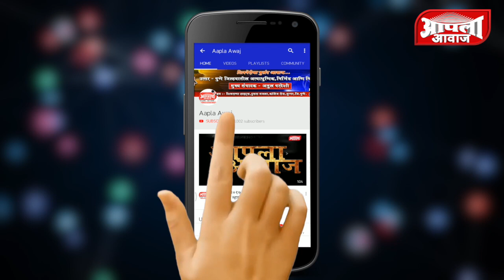शिरुर येथे मुस्लिम बांधवांचा NRC व CAA विरोधातील मोर्चा पोलिसांनी अडविला